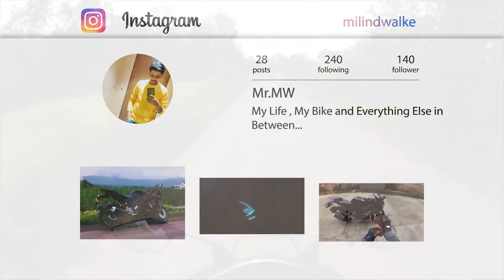PAWNA LAKE | PLACE TO VISIT NEAR PUNE | MOTOVLOG ON R15 V3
Hi,
I am Mr.MW and you are watching MW Films.

Here you are going to experience some unique style of motovlogging and a lot of entertainment for sure. So please do  "SUBSCRIBE TO MY CHANNEL"  and press that  "BELL ICON"  for the latest video notification so you wont miss your dose of endless entertainment .Show some love by hitting that  "LIKE BUTTON"  and please share your views/thoughts/suggestions/feedback in  "COMMENTS" .I upload some cool stuff on my social media handles check that out.

Thanks,
Mr.MW

Pawna Lake : 17:30